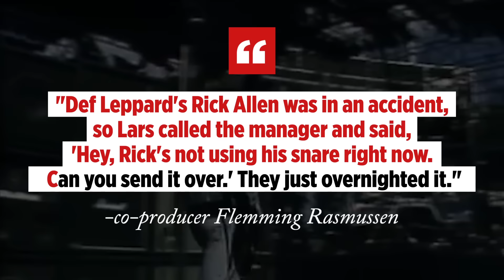Biggie Smalls is gone but he will never be forgotten House Floor Tribute To Notorious B.I.G.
5 things you didn't know about Metallica's 'Master of Puppets' on its 30th anniversary.